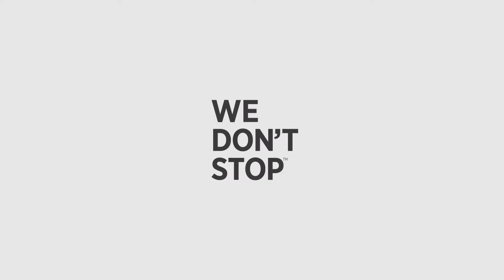Chloé Dubois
Chloé is the Executive Director and Co-Founder of The Ocean Legacy Foundation, a Canadian non-profit organization founded in 2014 with the goal to end plastic waste in our oceans. Ocean Legacy aims to accomplish this through education, advocacy, research and policy that improves infrastructure and waste management, and the foundation takes part in cleanup and restoration efforts to help catalyze anti-pollution actions worldwide.​